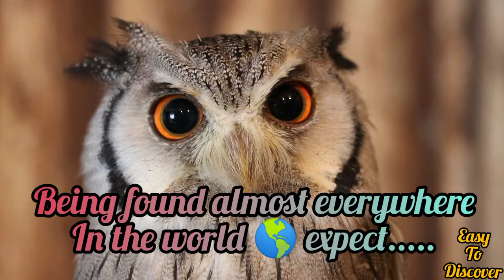let's know about Barn owl 🦉 eats others owl#barnowls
Instagram I'd meghakushwaha2

                                                 megha kushwaha